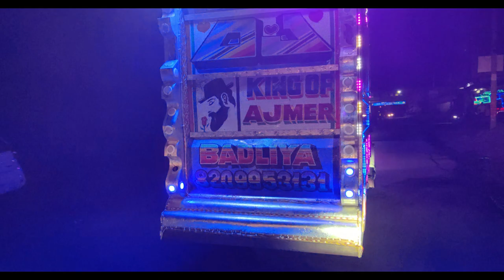Dj Karan Ajmer !! Birthday Special Video !! Dj Pickup Lighting Video !! Happy Birthday song Remix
Happy Birthday Special Video !! Dj Pickup Lighting Video !! Happy Birthday song Remix !! Party Songs

instagram follow :-

My Name Is Karan Singh Rawat From Ajmer,Rajasthan, We Provide You The Exclusive Content Of Dj Pick Up Dance DJ Sound Video Entertainment On Youtube. Rajasthani Video And Music HD .One Of The Finest Destination For Exclusive Rajasthani DJ Videos Content On Youtube. Our wide range of videos across various categories will give you a complete entertainment experience.
! Mr DJ Karan Badliya Our Video Made By Me And My Professionol Camera. MR DJ KARAN BADLIYA.

Video shoot by official permission of this DJ owner

Cameraman:-- Dj Karan Badliya. (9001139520.)

Any Problem Our Content so please call me-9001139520 Shoot And Edit By DJ Karan Ajmer.

This Video Is A Official Video, Uploded By